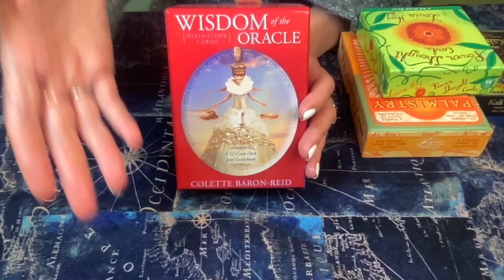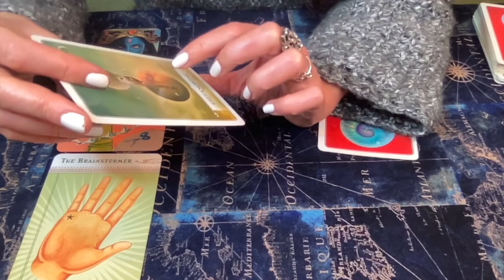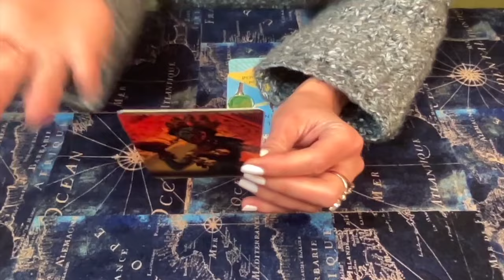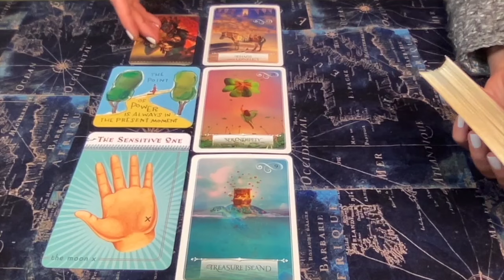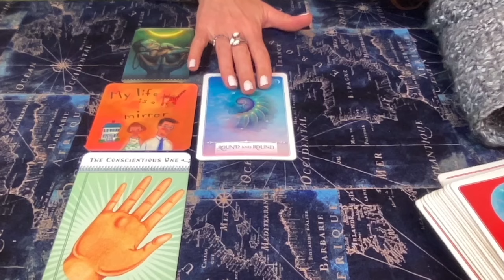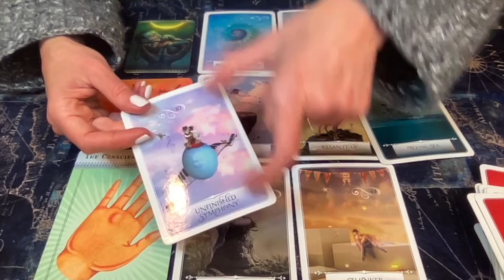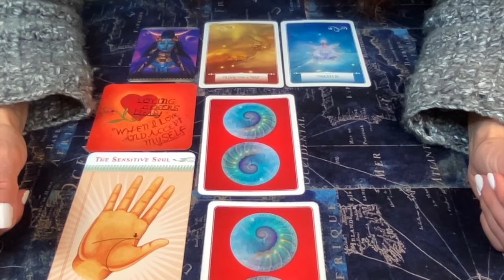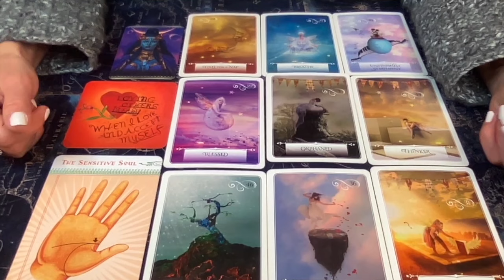Your MARCH 2024 Predictions🔮 Pick Your Sun or Rising Sign☀️🔝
📼 Your MARCH 2024 Predictions according to your Sun or Rising Sign.

00:00:00 Introduction
00:00:57 WATER Signs Predictions
00:22:05 FIRE Signs Predictions
00:40:14 EARTH Signs Predictions
00:59:12 AIR Signs Predictions

📌 MY SERVICES:

☎️ 1-1 CONSUTATIONS.

🔮 Have a question?

🎼 MUSIC HEALING:

You may find my recommended HEALING FREQUENCIES for this energy in the cards tagged to this video, or Access ALL MY MUSIC PLAYLISTS for Frequency Healing here:

🎧 Are you interested in accessing EXCLUSIVE Frequency Healing Music content?

📚 Are you interested in learning more about ASTROLOGY and how it affects your BIRTH CHART?

🃏Decks used in this reading:

🔥POWER THOUGHTS by Louise Hay
🔥PALMISTRY CARDS by Vernon Mahabal
🔥KALI Oracle Cards by Alana Fairchild (pocket edition)
🔥WISDOM OF THE ORACLE by Colette Baron-Reid

Yours Truly,

AUDREY🎙